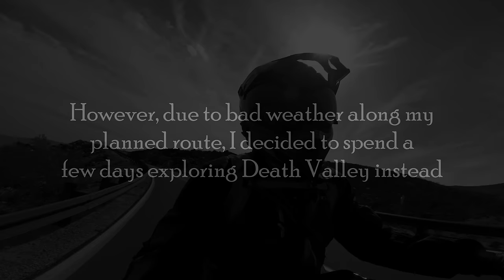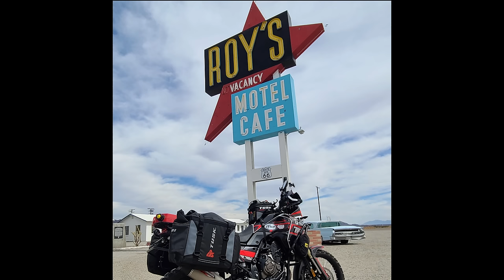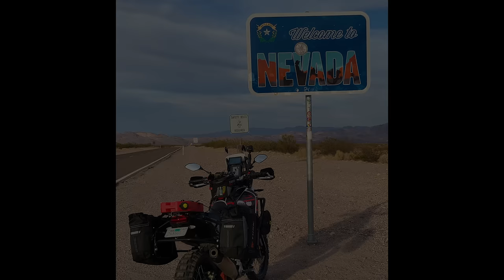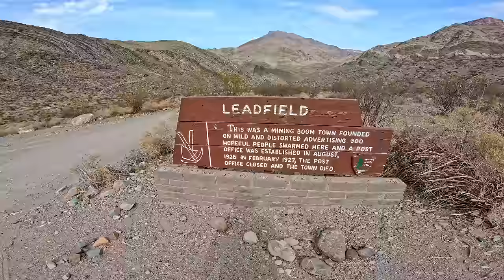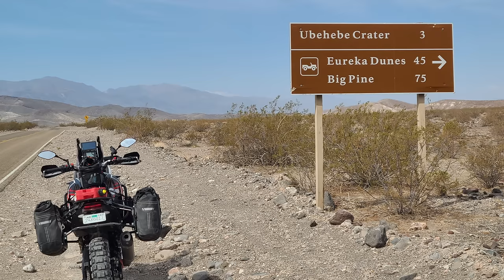Death Valley Adventure - Solo - Yamaha Tenere 700 (LONG EDIT)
I don't often make videos about my rides, but when I do, I make it count. Join me on a solo unplanned exploration of Death Valley National park in California, USA on my Yamaha Tenere 700.

00:00 Leaving Home
04:03 Mojave Preserve
07:37 Rhyolite Ghost Town
09:21 Titus Canyon
21:30 Ubehebe Crater
22:11 Last Chance Mtns
23:37 Eureka Valley
24:44 White Mtns
25:32 North Pass
32:09 Salt Tram
36:17 South Pass
37:51 Hwy 190 Panamint Springs